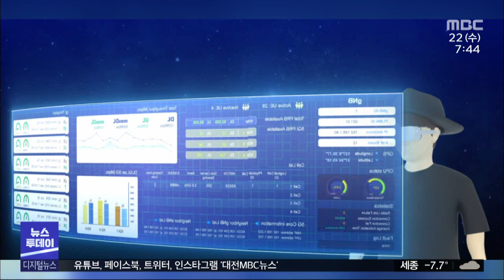장애물에 끊기는 5G 통신 단점 극복할 '스몰셀' 개발/대전MBC